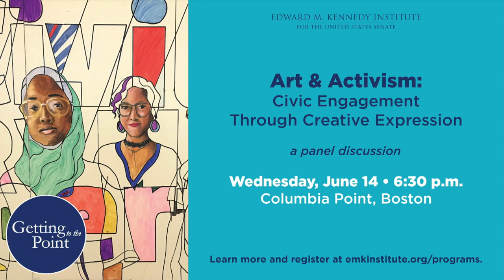Art & Activism: Civic Engagement Through Creative Expression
Art is one of the most powerful ways for people to express themselves and make their voices heard. The Institute will explore how art serves as a form of civic expression, and the power of art to invigorate civic discourse. Educators and community leaders will share how they are harnessing art and creative expression to help young people contribute to the civic life of their communities.

Moderator:

Jared Bowen, @JaredWGBH , Executive Arts Editor, WGBH
Panelists:

Jason E. Talbot, @afhboston , Co-Founder/Special Projects Director, Artists for Humanity
Karen Gross, @KarenGrossEdu , Senior Counsel, Finn Partners and Senior Fellow, Complete College America
Dr. Tony King, @tkingboston , Headmaster, Boston International Newcomers Academy
The Institute is currently featuring two original art exhibitions that demonstrate how art is a powerful tool for people to make their voices heard:

From Her Beacon is a mural created by the students from Boston International Newcomers Academy, made up of nine original pieces depicting the Statue of Liberty.

Immerica is a participatory mural created by student-artists from Artists for Humanity, celebrating the diversity of our community.